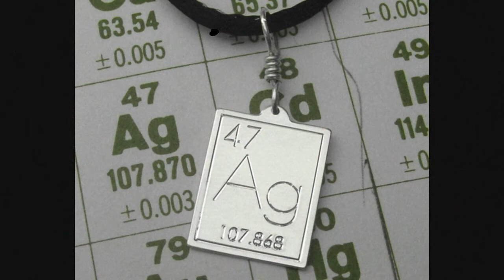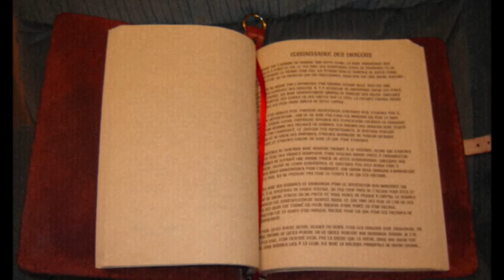Death Shroud- Argentum OFFICIAL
Argentum the Magus, master of his art
Divination, spectral warrior, lurker in the dark
Rebel soul, practitioner, he spoke with Baphomet
Curses, charms, elixirs, his powers he did lend

Settling in the valley of "Malum" with the woman of Oceanic blood
Snake charmer, necromancer, he ate the sacred plum
Among the burning mountains he walked the valley of death
For many days and many nights the desert he did tread
The woman's stomach now swollen she will soon bring forth his child
October's son of destiny with eyes alive and wild
Looking upon his son he granted him his own name
Another generation to live on in darkened fame

Adorned with a blood red pentagram
Unlocked was the black ritual trunk
A young child's hands turning pages of magickal formulae

Esoteric rites! Dragon's blood at midnight!
The sins of the father are passed on to the son.
Argentum!!

-Sterthanas Infernal 9/12/2011